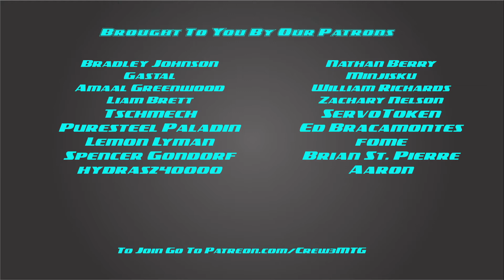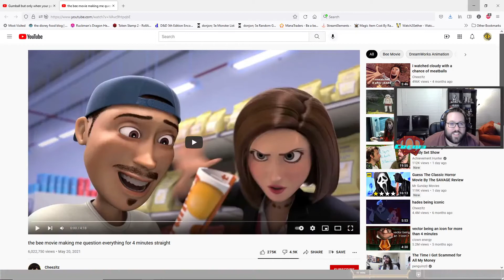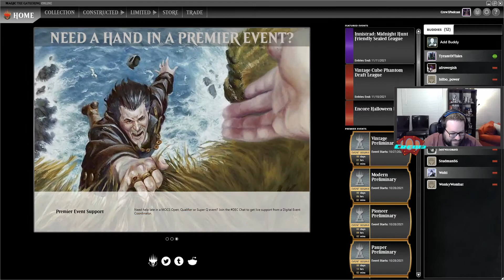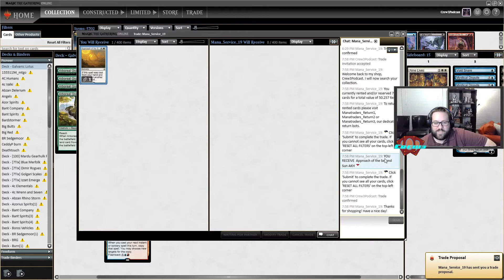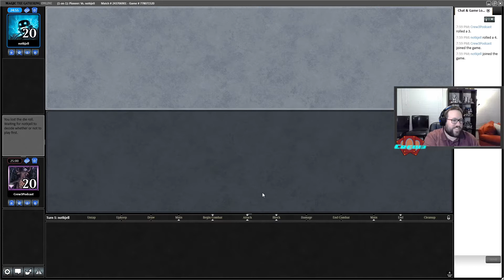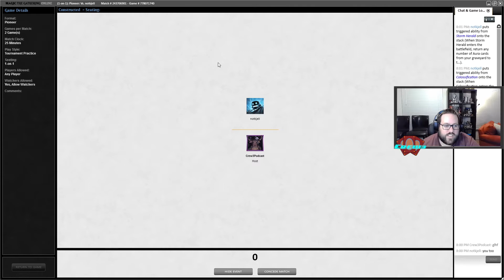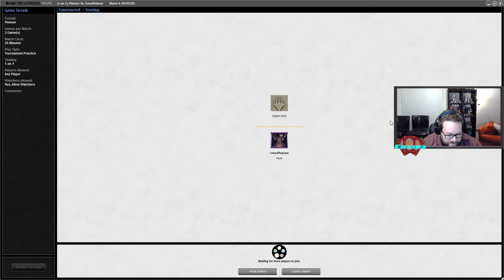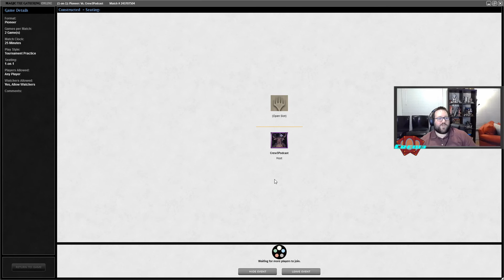Pioneer: Lotus Field Combo - Stream VOD 10/27/2021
Next up in our challenger deck series is Lotus Field but with a fun iterative twist! Big thanks to Podcast cohost Ricky for helping us out on this one, I’m a total fish out of water with the deck. What a weird series of matches though right? We can try the deck again if enough people would like to see that. P.S. enjoy the continued musical stylings of Ruckman.

Be sure to check out our podcast: Crew3 A Pioneer Podcast on all major podcast sources such as Spotify, Itunes, and Google Podcasts.